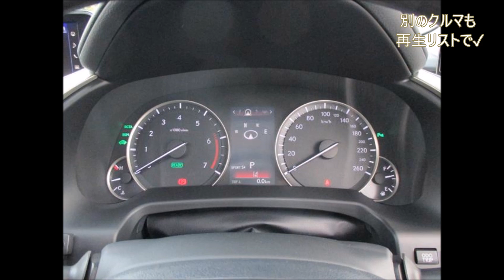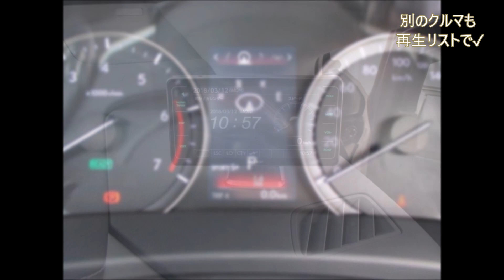レクサスRX450h 825万円 モデリスタエアロ WALD22インチAW リアモニター 平成29年式 走行1千㎞ 3500cc サンルーフ LEXUS RX バージョンL カスタム例1台